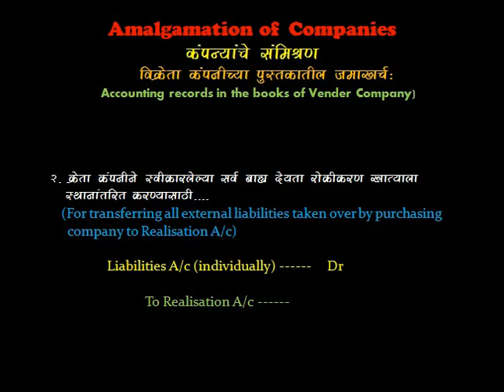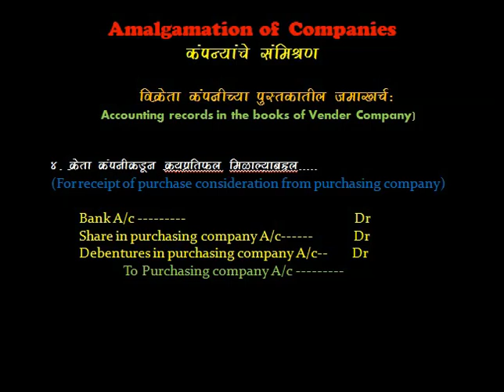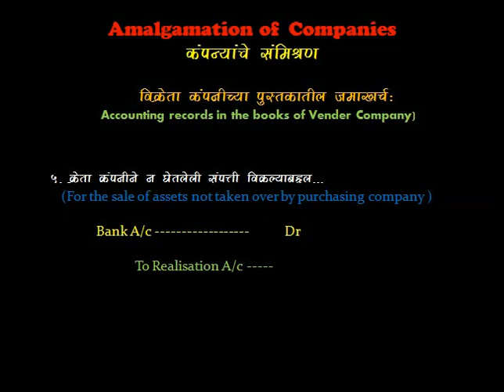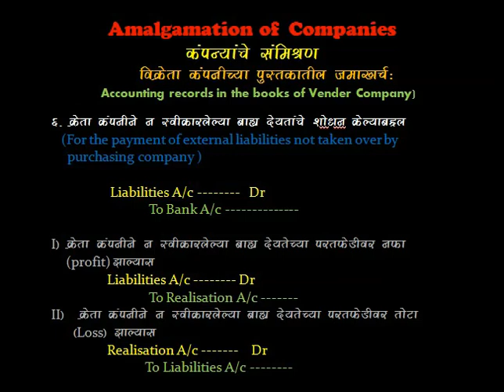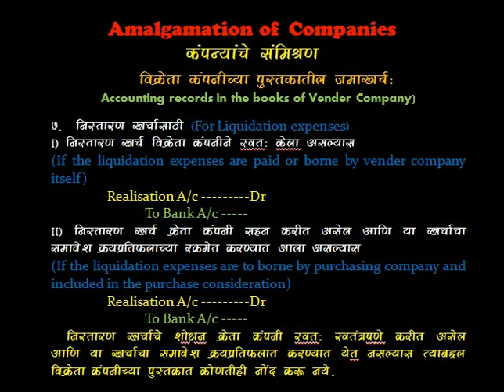Journal Entries in the books of Vendor Companies-Part-1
Discuss about Journal entries in the books of vendor companies